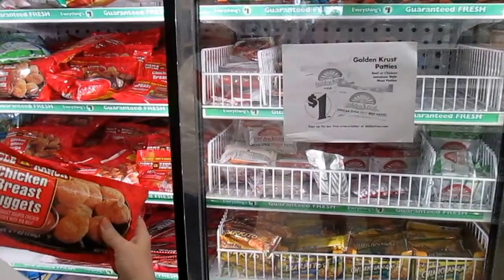Dollar Tree Mom David and I shopping There